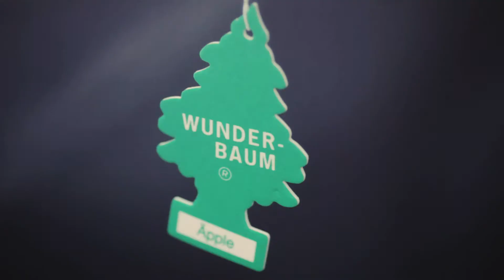mobil.glomdalen.no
Reklame for mobil.glomdalen.no:

Reklamefilmen er laget i Kongsvinger, med lokale skuespillere og med kun lokale omgivelser.
Musikken er også lokal - Yoko Röd har lånt ut låten "Johnny Boy" til denne filmen, som i tillegg til å bli vist på glomdalen.no også vil gå som tradisjonell reklamefilm på kino.